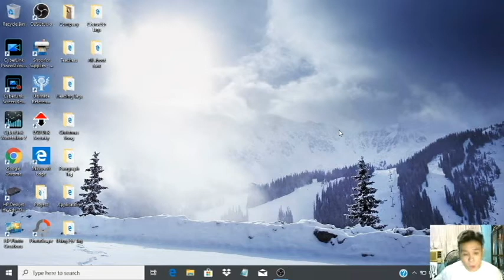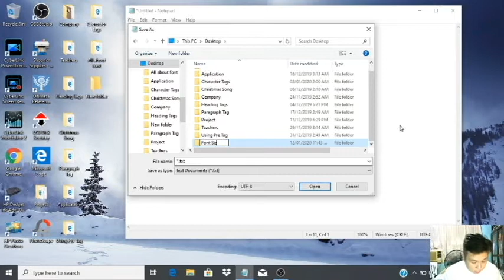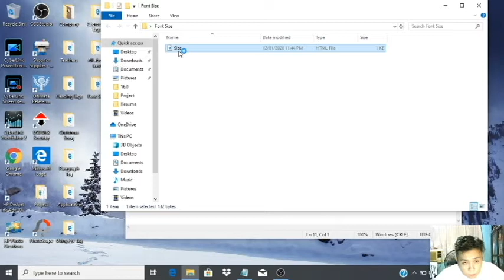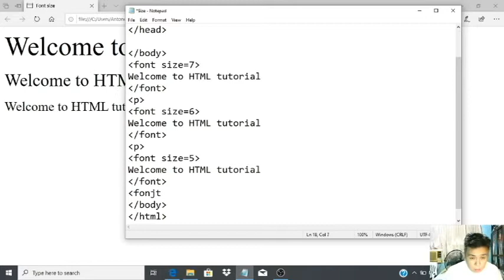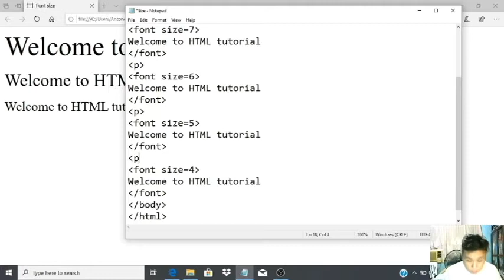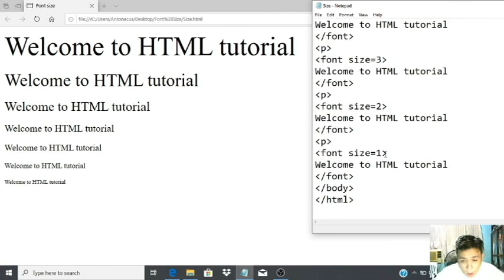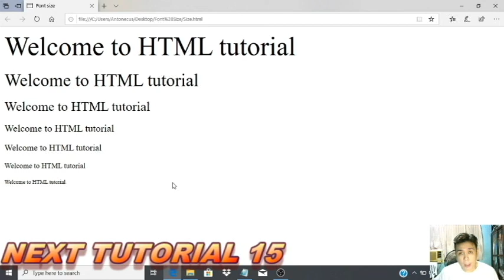HTML Tutorial 14 Tagalog - FONT SIZE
Hi! sa video na ito ay magcoconcentrate tayo sa font size,, actually ang font size ay 1 to 7 lang ang sizes niya.

Sa mga hindi pa po nakakapag subscribe please magsubscribe na po kayo para makasunod po kayo sa ating turorial at maging updated po kayong lagi sa iba pa po nating mga videos.